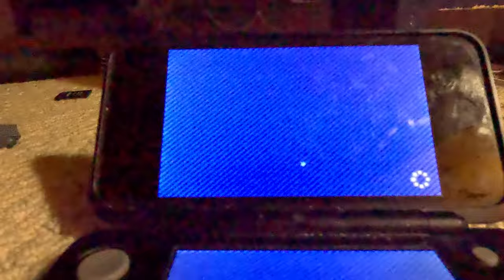(NEW SERIES, World 3-2) Mario Party Star Rush - Toad Scramble (4K60fps)